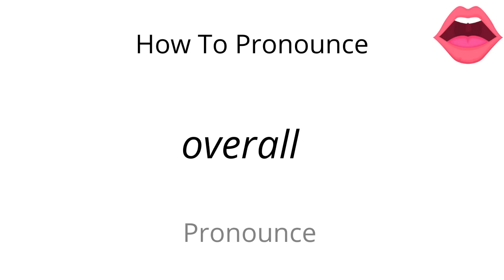How to pronounce overall